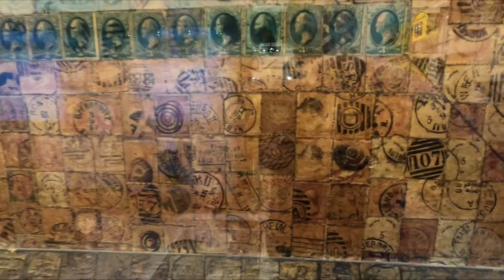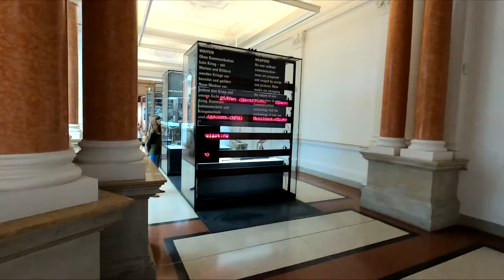Berlin Museum für Kommunikation Sightseeing Visit Sehenswürdigkeiten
Berlin Museum für Kommunikation, Februar 2020
Thanks for Music: Omel - Meet The Nature